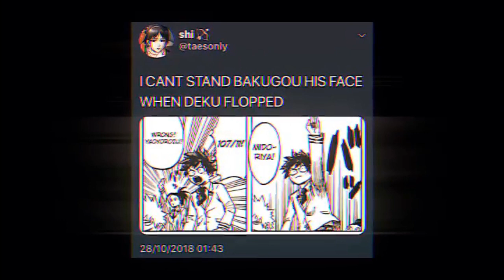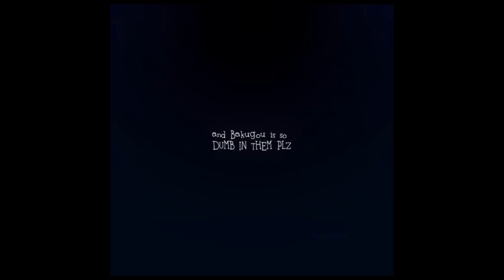My Hero Academia Edits 144 (Flash Warning)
Credit
xkoryu
mxtantgems
vivscraps
toxicrriot
nejire.amv
kokivfx